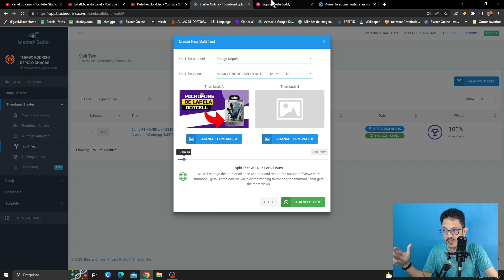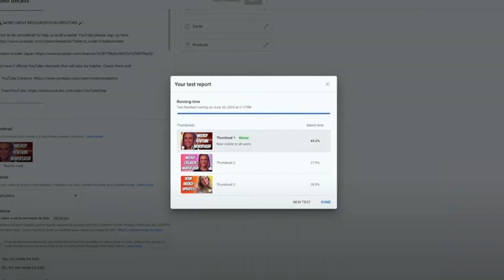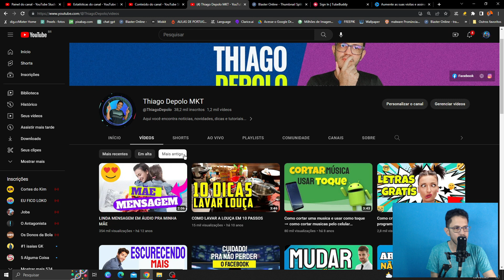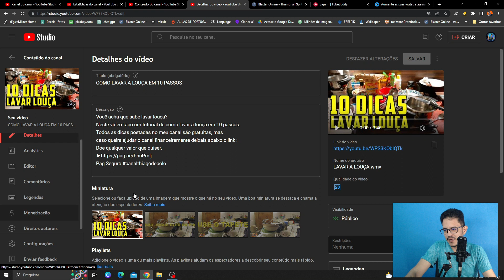Novo recurso do Youtube! Teste suas miniaturas antes de enviar!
Está com dúvidas sobre qual miniatura escolher? O YouTube está prestes a lançar uma nova ferramenta que irá ajudá-lo(a) a selecionar a miniatura perfeita. Essa empolgante novidade traz consigo várias funções úteis para os criadores de conteúdo.

►Ajude o canal com 1 real.